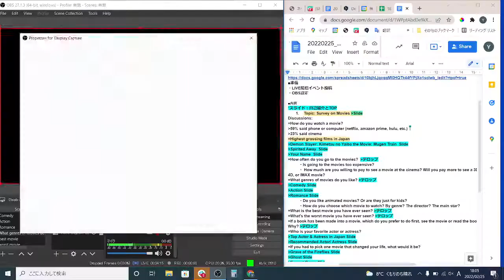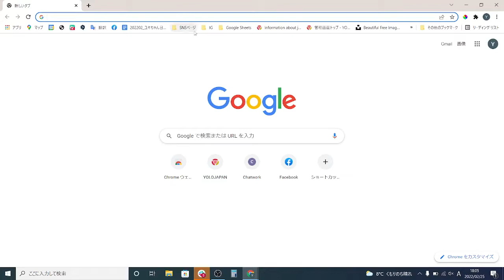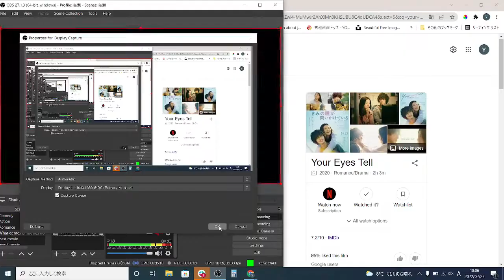10000000 1392676251190974 431421256538780555 n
Join us in this LIVE Broadcast as we talk about your movie recommendations or like any films that you're looking forward to!